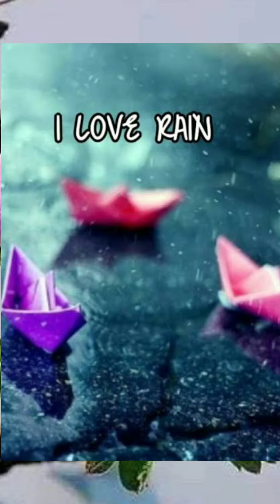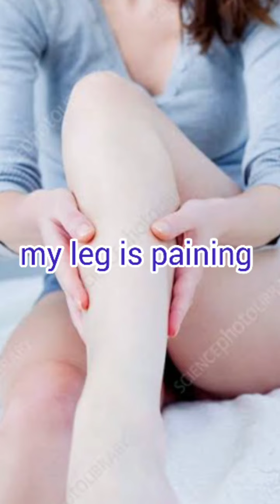Mita's english classes